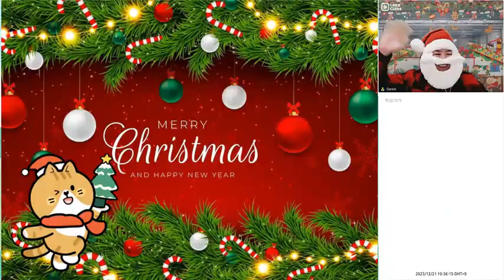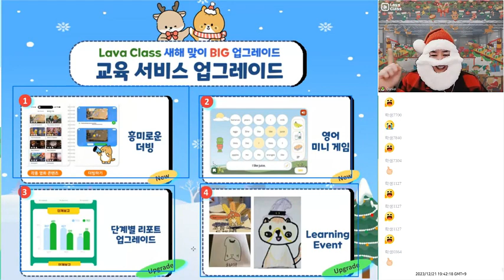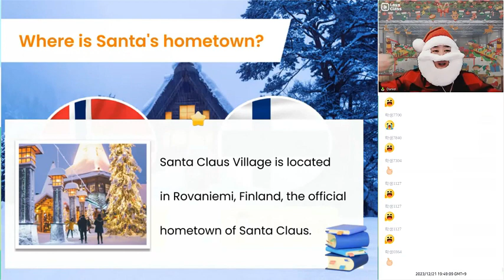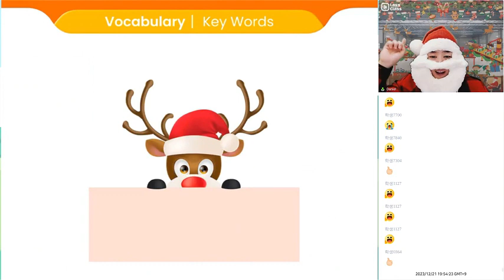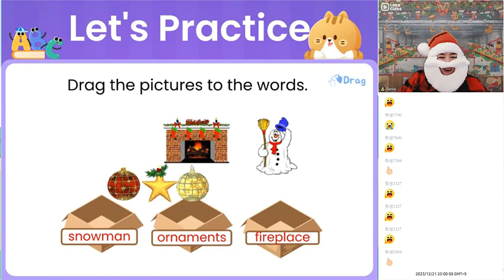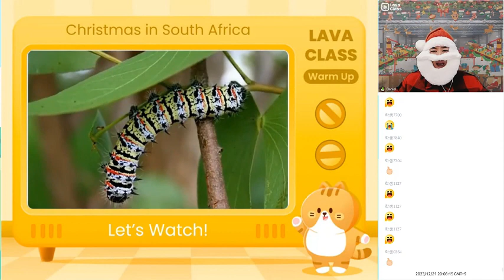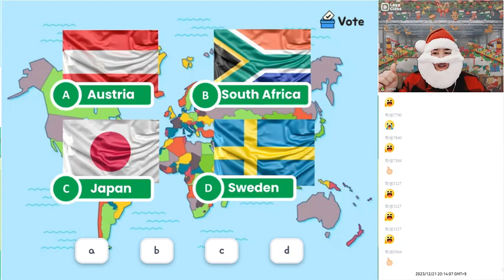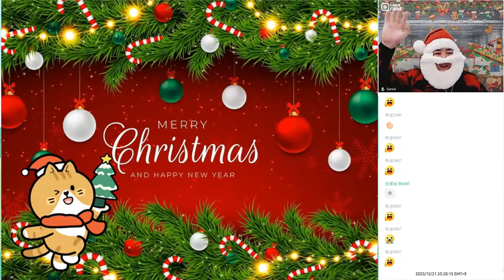[라바클래스] Merry Christmas with Daniel 쌤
크리스마스 때 쓰는 영어 표현 궁금하세요?
Daniel 선생님과 같이 공부해보세요~!